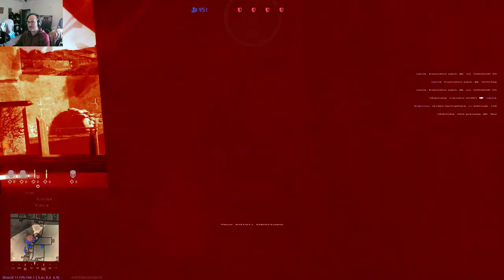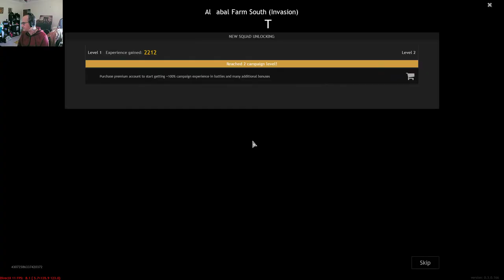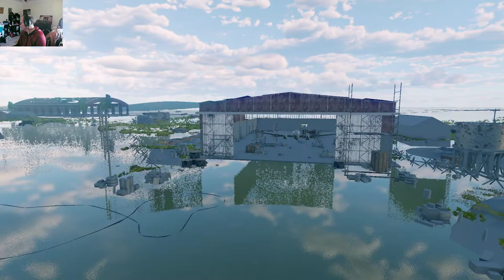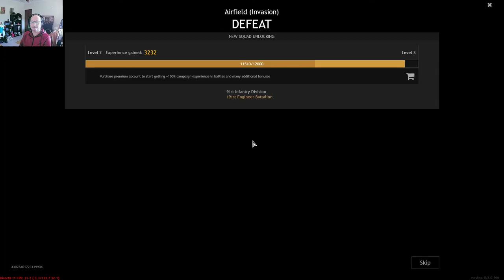Enlisted 2022 04 10 16 58 09 09